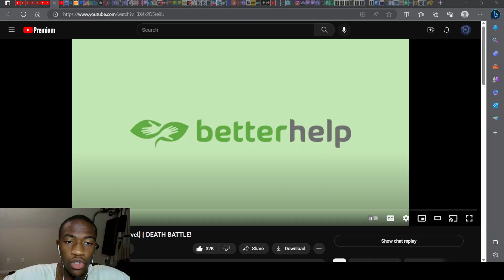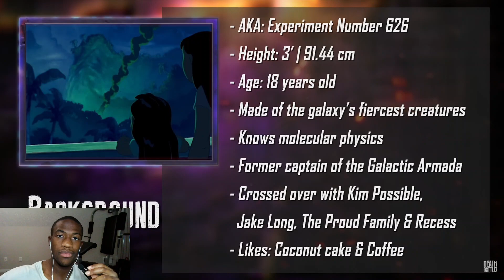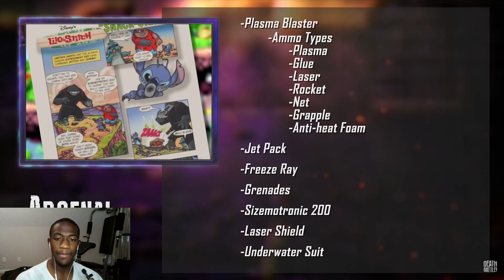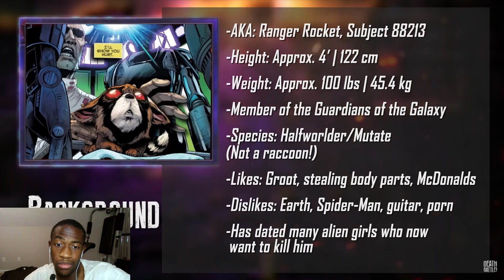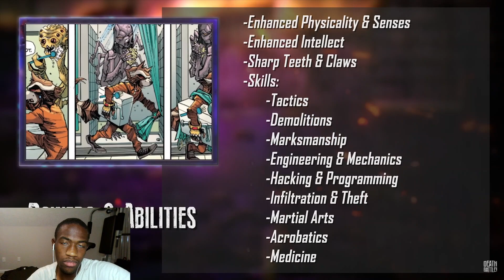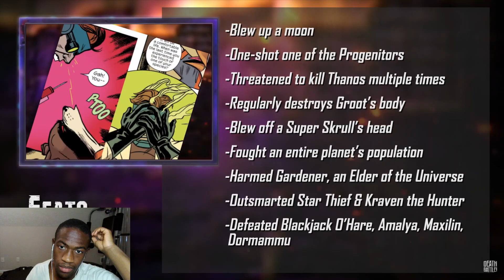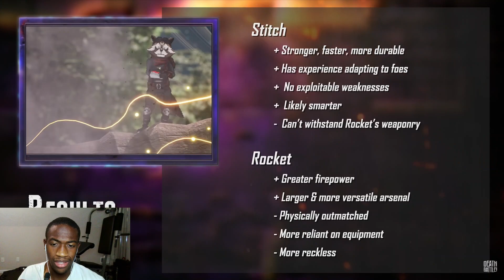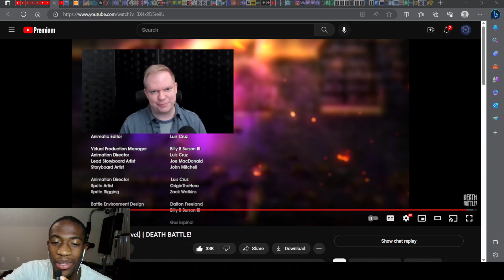A FURRY FACE OFF! | Stitch VS Rocket Raccoon DEATH BATTLE! Reaction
In this video, two fluffy aliens fight to the death in a battle of long range vs close range combat. Enjoy